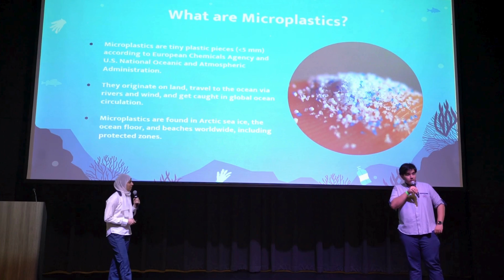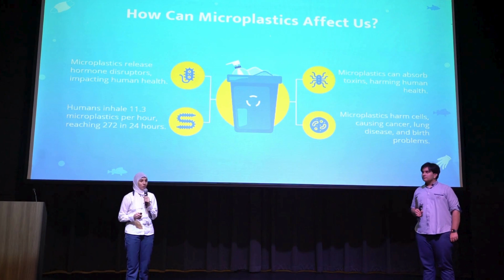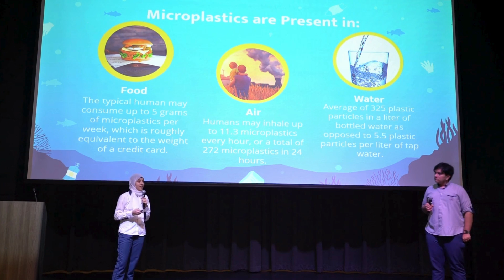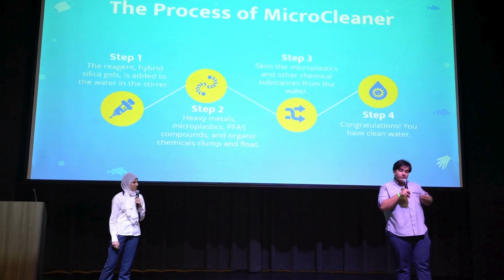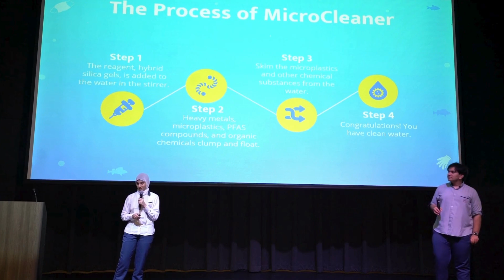STEM X Speakers - Adam Adel and Rodayna Deyaa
Congratulations to Adam Adel and Rodayna Deyaa from Al Hekma International School for winning the Best Innovative Idea Award at the STEM Best Practice Summit 2024! Their creativity and vision are truly inspiring.